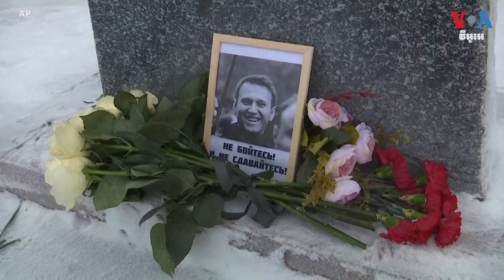លោក Biden ប្រកាសដាក់ទណ្ឌកម្មថ្មីចំនួន ៥០០ លើបុគ្គលនិងស្ថាប័នរុស្ស៊ី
ប្រធានាធិបតីអាមេរិកលោក Joe Biden បានប្រកាសដាក់ទណ្ឌកម្មថ្មីចំនួន ៥០០ លើបុគ្គល និងស្ថាប័នរុស្ស៊ី ខណៈដែលពិភពលោកប្រារព្ធខួបពីរឆ្នាំចាប់តាំងពីរដ្ឋាភិបាលក្រុងមូស្គូបានបើកការឈ្លានពានពេញទំហឹងលើអ៊ុយក្រែន។ លោក Biden បានថ្លែងថា ទណ្ឌកម្មនឹងដាក់លើ «សព្វាវុធសង្គ្រាម» របស់រុស្ស៊ី រួមមានការទិញអាវុធ ហើយនិងបុគ្គលដែលពាក់ព័ន្ធនឹងការដាក់ពន្ធនាគារ និងការស្លាប់របស់មេដឹកនាំប្រឆាំងដ៏លេចធ្លោរបស់រុស្ស៊ីគឺ លោក Alexey Navalny កាលពីពីរសប្តាហ៍មុន។ អ្នកស្រី Cindy Saine អ្នកឆ្លើយឆ្លងព័ត៌មានការទូតជាន់ខ្ពស់នៃ VOA រាយការណ៍រឿងនេះ។ លោក សាយ មុន្នី ជូនសេចក្តីប្រែសម្រួល៕

ទស្សនា​វីដេអូ​របស់​យើង​ខ្ញុំ​តាម​ប្រធានបទ​ខាង​ក្រោម៖